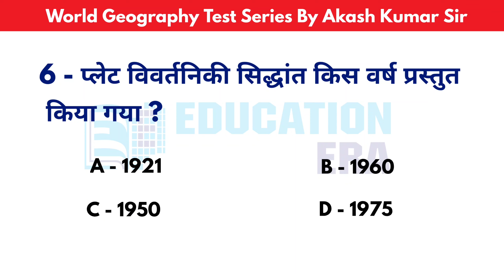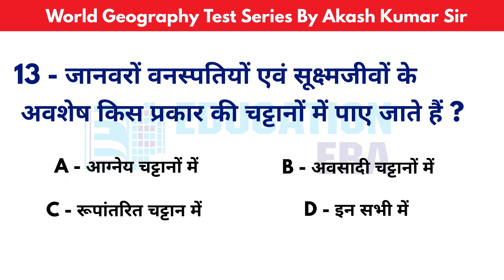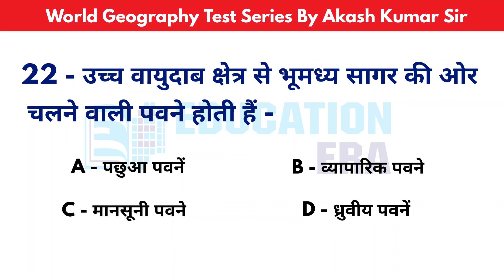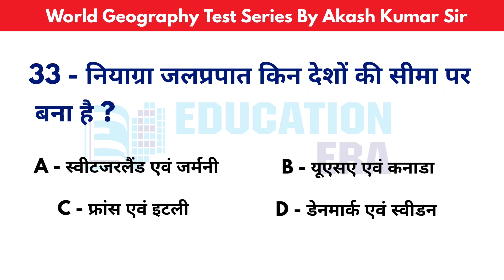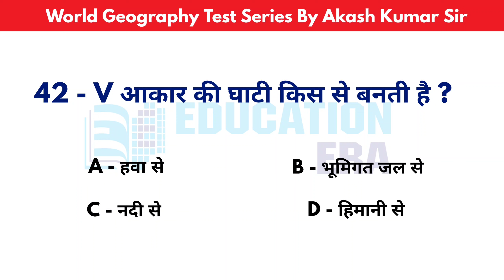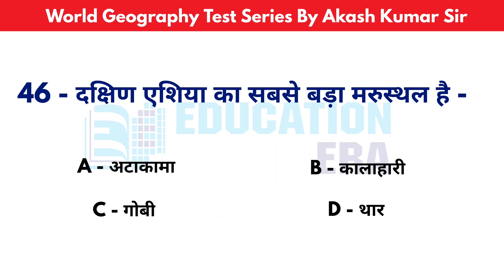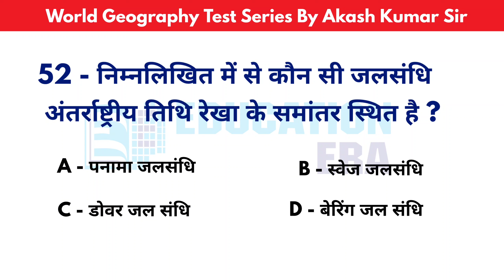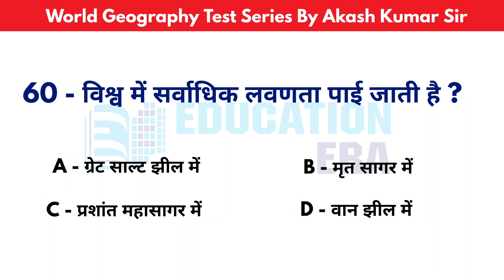World Geography Test Series l Most important questions l SSC l Delhi Police